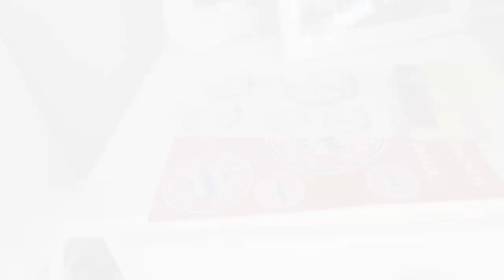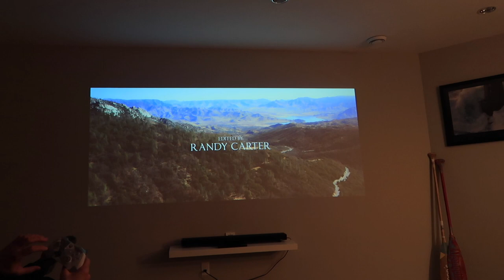2022 EASTER weekend vlog : church, baking & more!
Hey everyone! In this video I will be sharing my 2022 Easter weekend vlog. This easter was super busy as it was not only Easter, but it was also my first weekend back in Canada after being in Germany for 9 weeks. We saw so many family members and friends, went to church, baked Easter treats and more. Hope you enjoy!

xoxo,
Olivia